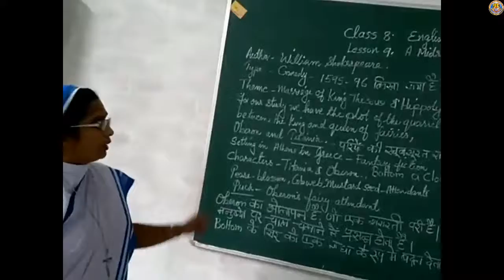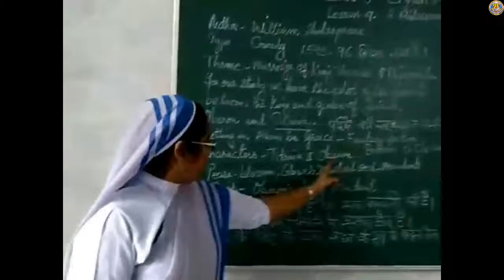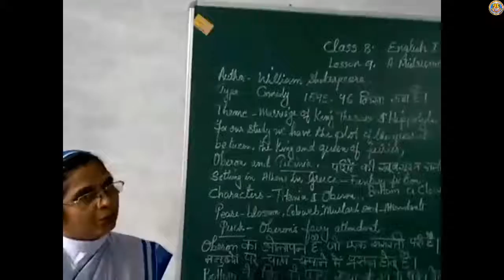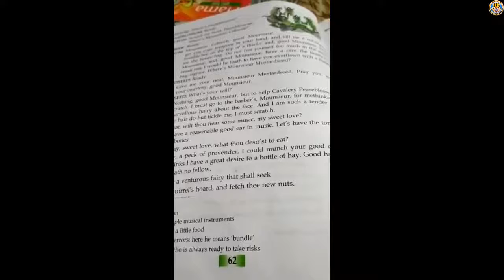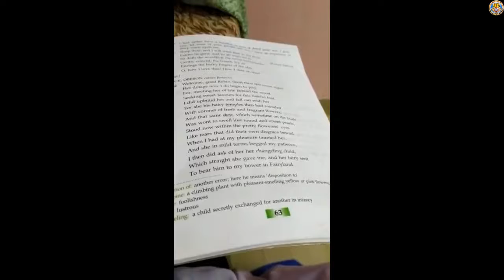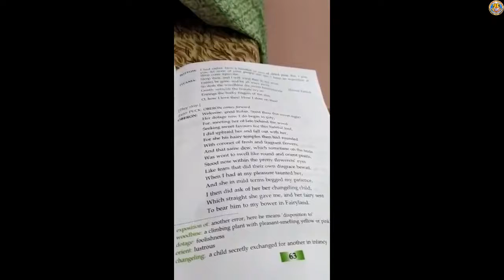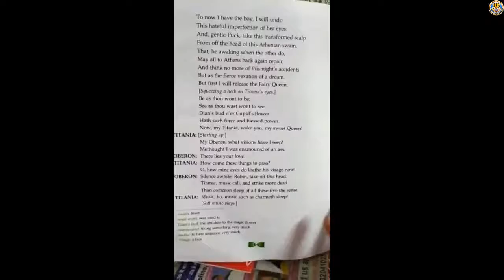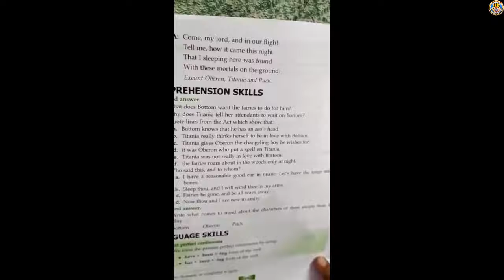Class 8 Sub English I Lesson 9 By Sr Alice